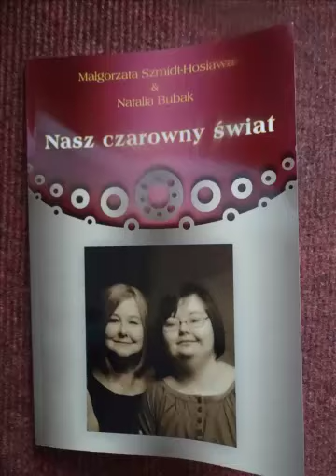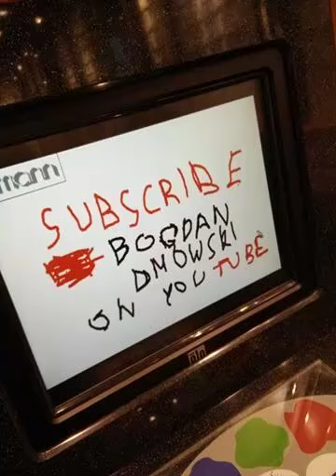Małgorzata Szmidt-Hosiawa "Sukienka" Czyta: Bogdan Dmowski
Obraz MAMA Natalia Bubak
Małgorzata Szmidt-Hosiawa & Natalia Bubak "Nasz czarowny świat" Wydawca; Namislavia Tadeusz Wincewicz Namyslów 2018  ISBN 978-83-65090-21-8